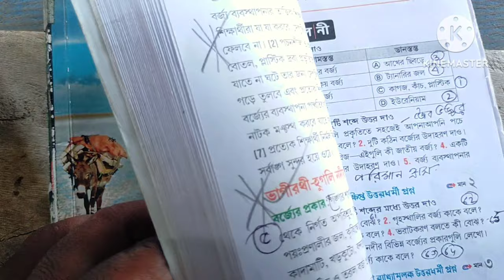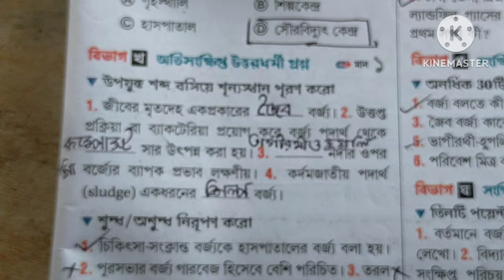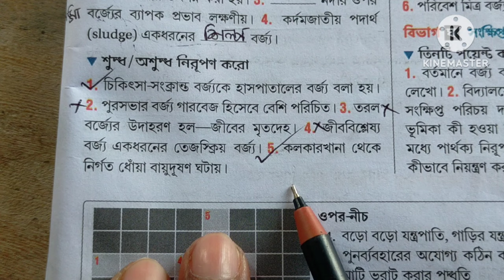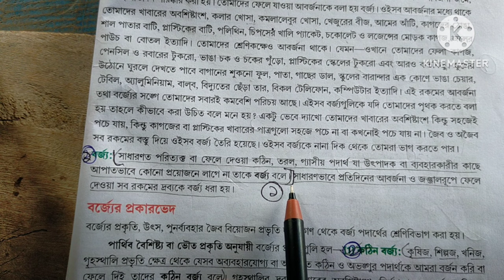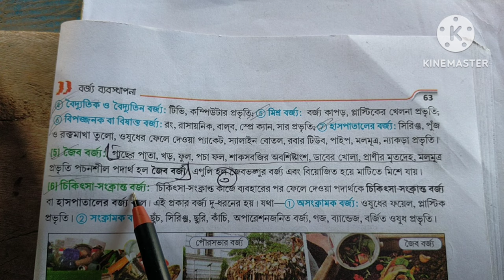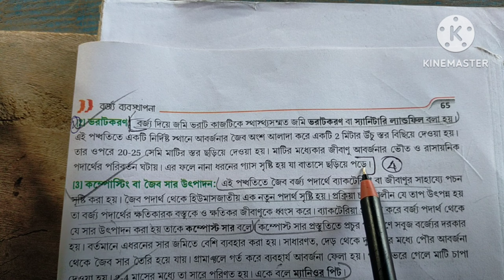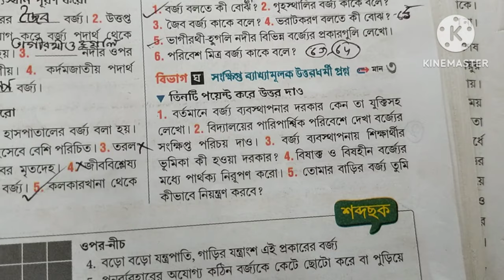Class 10 geography chapter 4 text book answer Chhaya part 1// bhugol অনুশীলনী // বর্জ্য ব্যবস্থাপনা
Class 10 geography chapter 4 textbook answer Chhaya part 1/bhugol anushilani Class 10 geography chapter 4 textbook answer Chhaya part 1,bhugol anushilani, বর্জ্য ব্যবস্থাপনা, বজ্র ব্যবস্থাপনা, দশম শ্রেণী বর্জ্য ব্যবস্থাপনা ছায়া প্রকাশনী অনুশীলনী, sb academic Center

বর্জ্য ব্যবস্থাপনা ছায়া প্রকাশনী অনুশীলনী উত্তর, class 10 Geography chapter 4 Dulal Das exercise question answer, class 10 Geography chapter 4 question answer, Dulal Das geography, ক্লাস টেন ছায়া ভূগোল ও পরিবেশ দুলাল দাস বর্জ্য ব্যবস্থাপনা অনুশীলনী উত্তর, ভূগোল দশম শ্রেণী অনুশীলনী উত্তর ছায়া প্রকাশনী,